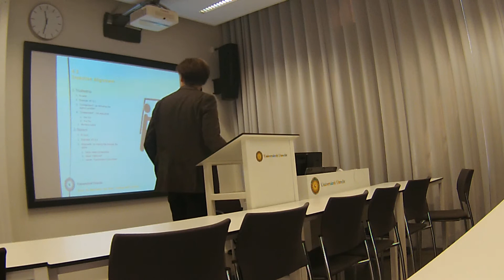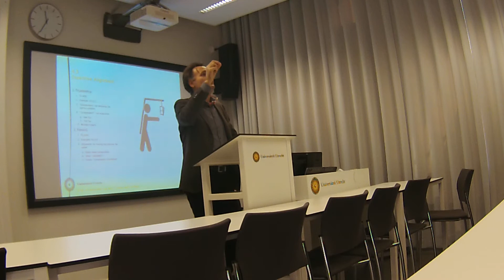USE CORP week 4 PART 2 ZO010001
Instruction videos of Ernst van Bemmelen van Gent for student use only.